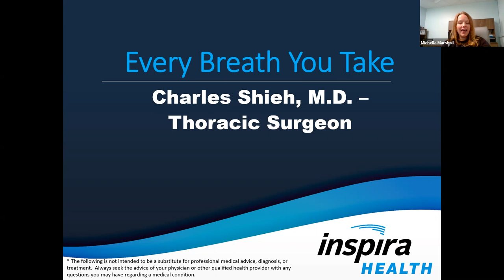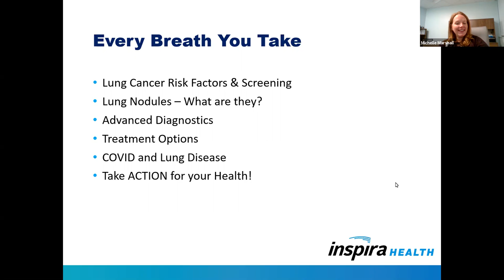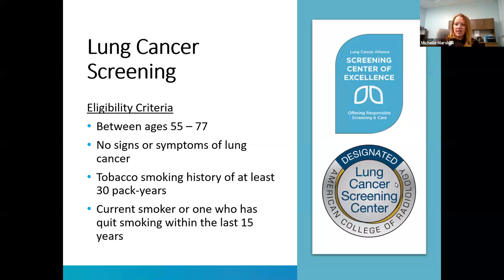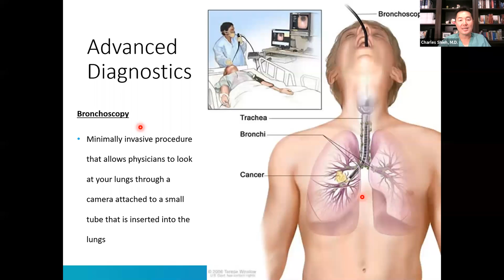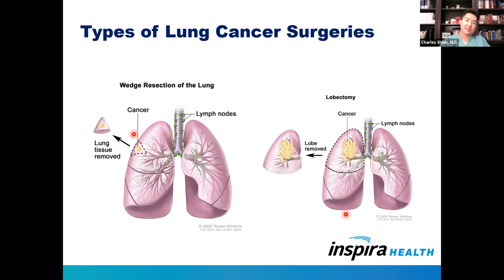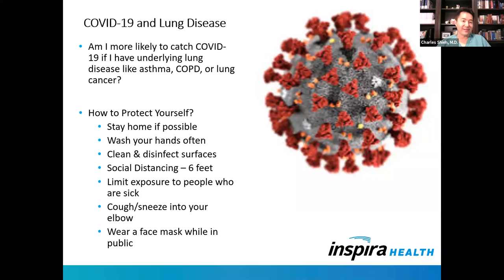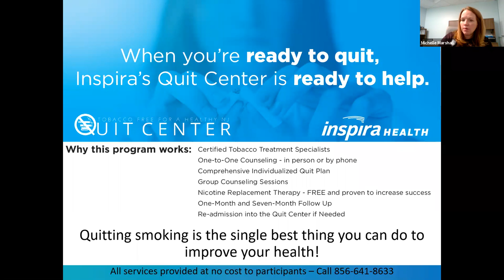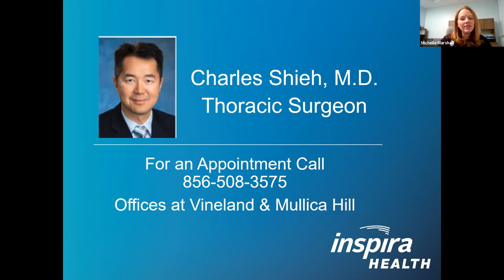Every Breath You Take Webinar